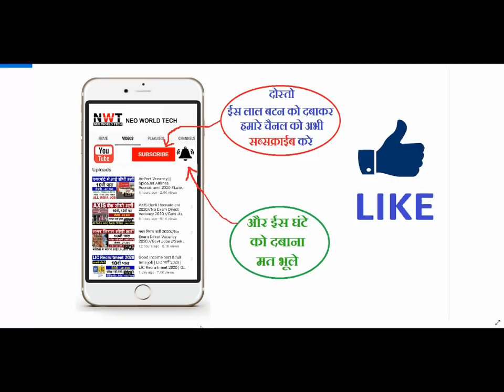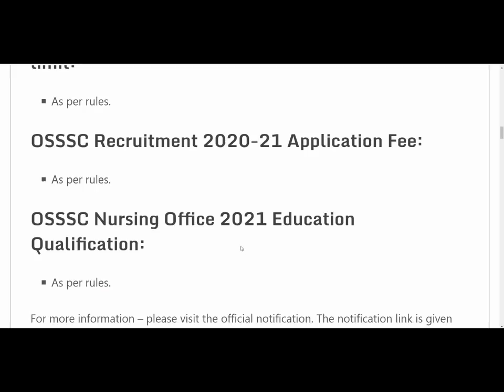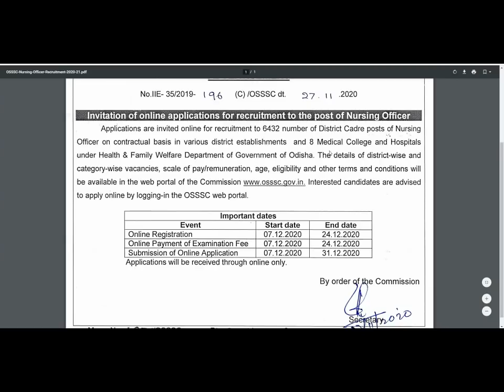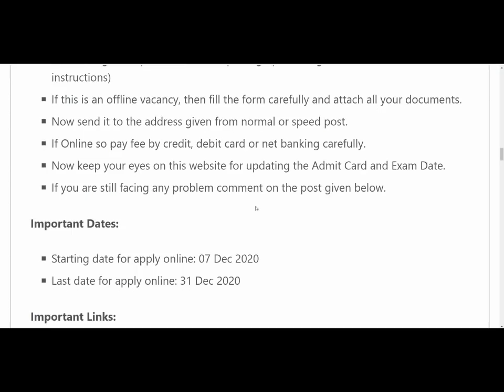NHM New Recruitment 2020 21 | Posts - 6400+ | NHM Vacancy 2020 For Staff Nurse | Govt Jobs 2020